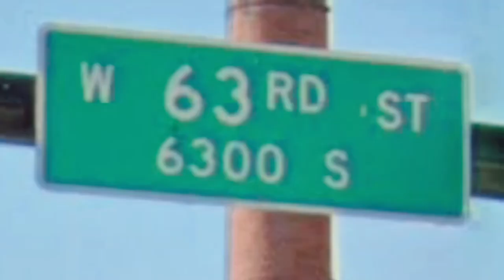KINGMESZYAH X COLDWORLD REMIX (OFFICIAL MUSIC VIDEO)